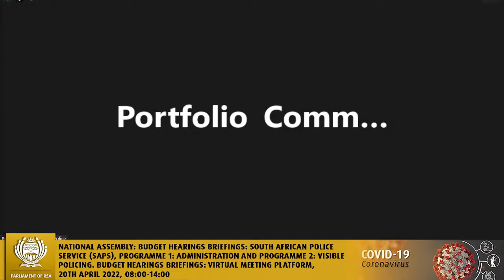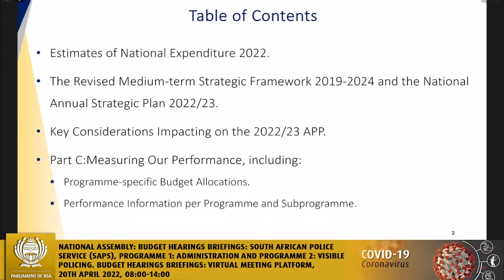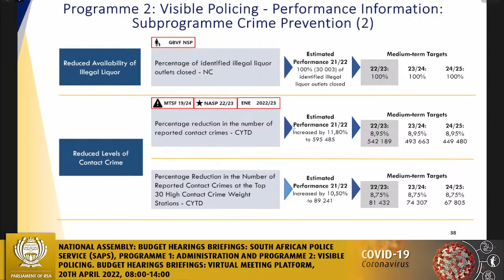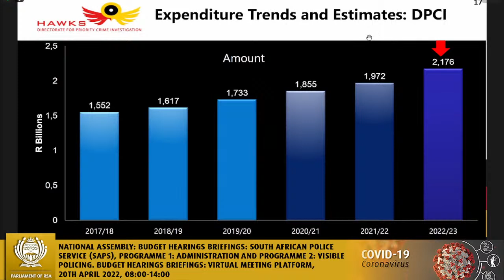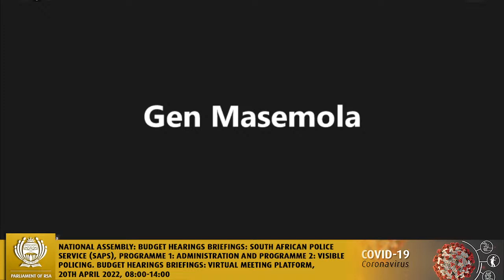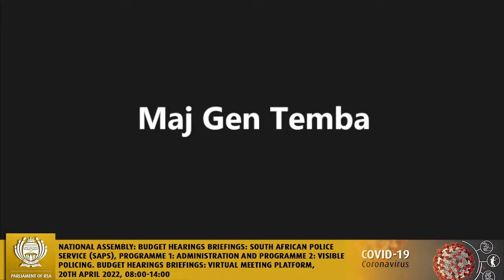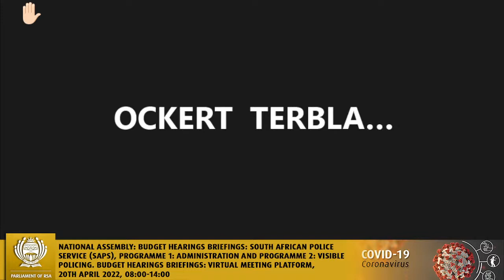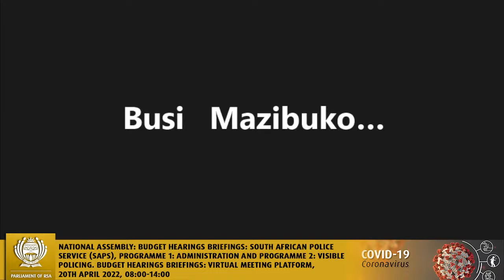Portfolio Committee on Police, 20th April 2022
, National Assembly: Budget hearings briefings: South African Police Service (SAPS), Programme 1: Administration and Programme 2: Visible Policing. Budget hearings briefings: South African Police Service, Programme 3: Detectives; DPCI budget, Programme 4: Crime intelligence and programme 5: Protection and Security, Virtual Meeting Platform, 20th April 2022, 08:00-14:00